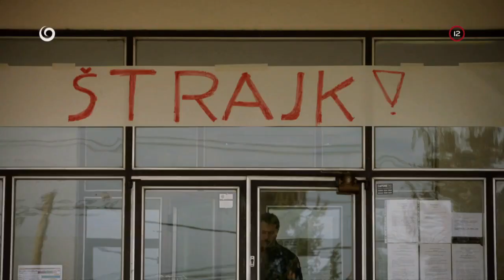Obyčajní protestujúci proletári (HRANICA)